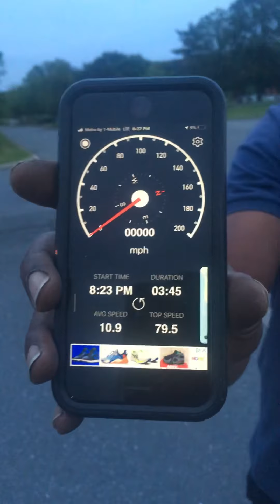Arrma infraction 6s bashing gears run 33/46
First test run after crash/rebuild
Specs: infraction chassis(w e brake)
Hobby wing 4985
Monster8s
33 pinion (stock mount)
46 spur open diff(100k)
Felony rear chassis
Felony body cut for limitless wing mount

This is a bashing rig. I destroyed one of my matching 4s lipo’s so this run is on 2 3s Traxxas lipo’s.
I built it so I could reliably bash without worrying about temps on 6s.
8s this thing is almost too mush to bash. I will make the next video of this car on 8s.